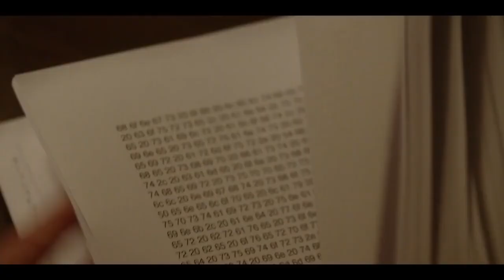Silent River 2022 Trailer YouTube Movie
When a catastrophic storm confines a group of friends near the summit and eliminates all prospect of escape, their ambitious desire to climb the world's most difficult trio of mountains quickly turns into a frightening nightmare. Because the odds are stacked against them, the friends must rely on one another to use any means required to save themselves.

filmmaker Julian Gilbey
Writer
Hannah New, Freddie Thorp, and Ryan Phillippe star in Julian Gilbey's film.

2022 - Paramount Pictures
All audiovisual materials are protected by the copyrights of their original creators.

Satire, Kids and Family, Animated Films, Blockbusters, Action Movies, Scifi and Fantasy Flicks...

You need your Trailer included on the channel ? You have any inquiry or solicitation?